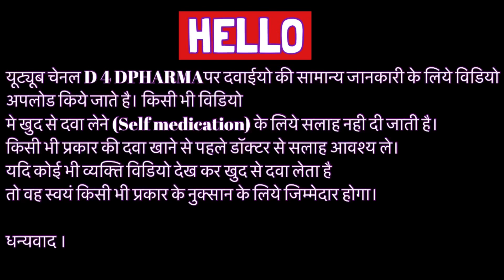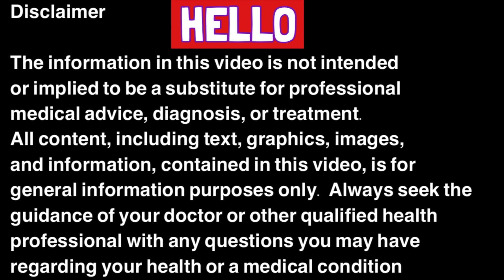Agro dant manjan Full Information In Hindi | Uses | Side effects | Dosage